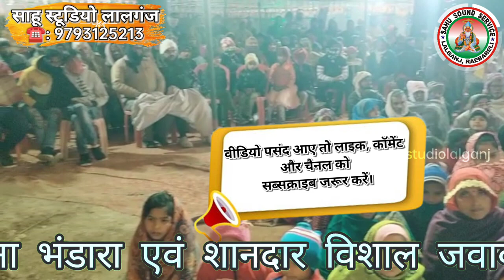कैसे कैसे मैं सुनाऊं तुमको,मेरी प्रेम कहानियां 💥 सचदेवा शरारती 🏆 रोशनी अंजान @sahustudiolalganj 💥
तुम्ही मां उमा हो, तुम्ही मां रमा हो 🙏🏻✨| सचदेवा_शरारती जी 🆚 रोशनी_अनजान जी | @sahustudiolalganj

18 जनवरी 2023 दिन बुधवार

आयोजन:– सरयू बाबा की मूर्ति स्थापना – भंडारा

शानदार विशाल जवाबी कीर्तन

स्थान:– अकवाबाद, बीघापुर, उन्नाव जवाबी कीर्तन।

आयोजक : सरयू बाबा जी (अकवाबाद उन्नाव)

कलाकार : सचदेवा सरारती कानपुर 🆚 रोशनी अनजान लखनऊ।

संपूर्ण ध्वनि व्यवस्था:– खान साउंड सिस्टम मियां गंज बीघापुर उन्नाव।

साहू साउंड स्टूडियो लालगंज।

18 जनवरी 2023 दिन बुधवार सरयू बाबा की मूर्ति स्थापना भंडारा एवं शानदार विशाल जवाबी कीर्तन सुविख्यात कलाकार, श्रीमती रोशनी अनजान जी एवं श्री सचदेवा शरारती जी के मध्य, स्थान:– ग्राम पंचायत अकवाबाद, कार्यक्रम में प्रमुखता से सहयोग करने वाले गणमान्यो के नाम:– श्री गीतेश सिंह जी ( रिंकू ) ग्राम प्रधान अकवाबाद, श्रीमती सीमा सिंह जी, श्री अवधराज सिंह जी (क्षेत्र पंचायत सदस्य), श्री गोविंद शंकर जी (ग्राम रोजगार सेवक), श्री तेज बहादुर सिंह जी, श्री राजेंद्र सिंह जी, श्री जितेंद्र सिंह जी, श्री अरविंद कुमार सिंह जी, श्री जटाशंकर तिवारी जी, श्री ब्रजमोहन सिंह जी, श्री राघवेंद्र सिंह जी (कल्लू सिंह), श्री शैलेंद्र सिंह राठौर जी, श्री संतोष कुमार सिंह चौहान जी, श्री वीरेंद्र सिंह उर्फ (पप्पू सिंह), श्री दिनेश कुमार द्विवेदी जी, श्री जगन्नाथ सिंह जी, श्री रंजन लाल जी, श्री नीरज सिंह भदोरिया जी एवं समस्त सहयोगी गण ग्राम सभा अकवाबाद क्षेत्रवासी गण / ऐसे ही नए-नए प्रोग्राम के वीडियो देखने के लिए हमारे चैनल "साहू स्टूडियो लालगंज" को सब्सक्राइब करके वेल आइकन को ऑल पर सेट कर दीजिए ताकि हमारे वीडियो सबसे पहले आप तक पहुंचते रहे अपनी मधुर आवाज को देश-विदेश में प्रसारित करवाने के लिए एवं जवाबी कीर्तन में साहू साउंड सिस्टम बुक करने के लिए संपर्क करें ☎️ 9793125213, एक बार सेवा का अवसर अवश्य प्रदान करें ( धन्यवाद )

हमारे चैनल पर बेहतरीन कार्यक्रम रोज सुबह 7 बजे और शाम 5:30 बजे आते हैं ।

घंटी वाला बटन दबाकर ऑल पर सेट करें ताकि हमारे नए-नए वीडियो सबसे पहले आप तक पहुंचते रहें |

यूट्यूब पर हमारे 2 चैनल है @SAHU HD STUDIO  एवं @SAHU STUDIO LALGANJ